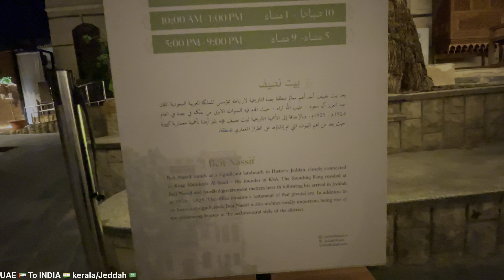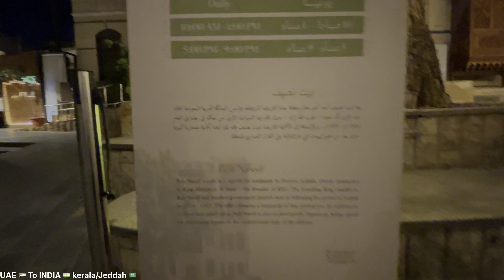EP11🇸🇦/Jeddah സൗദി സ്ത്രീകളുടെ രാത്രീ കച്ചവടം /UAE To INDIA Kerala/